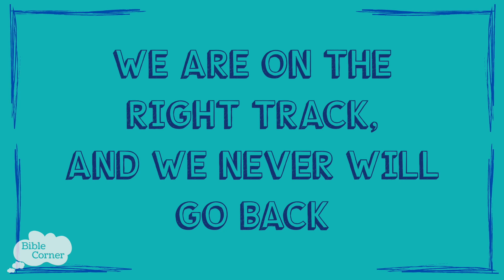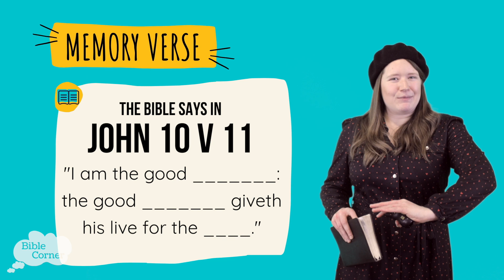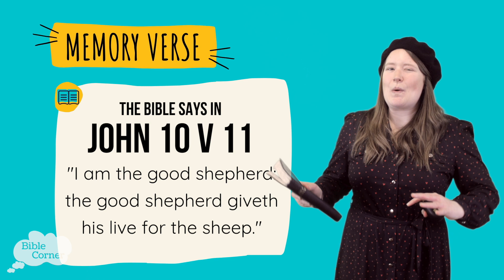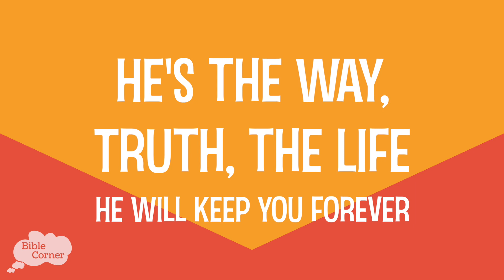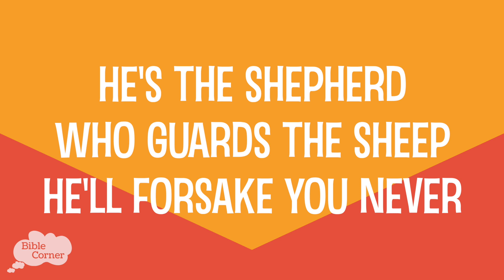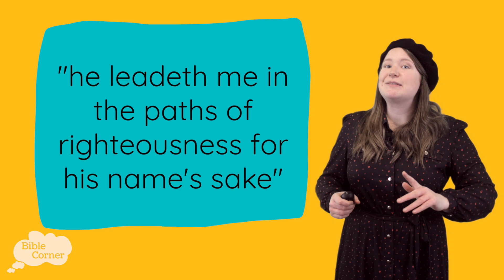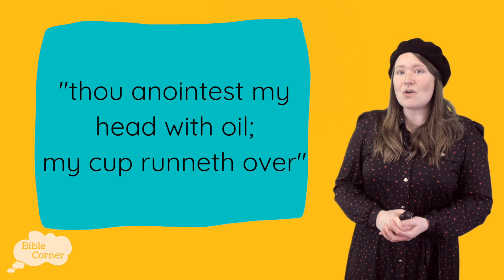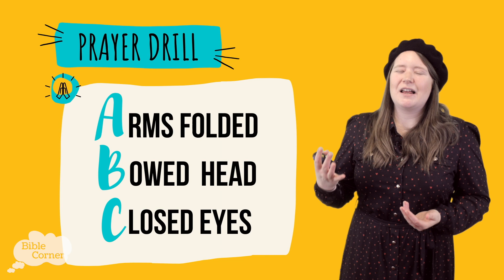Bible Corner | Psalm 23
Good morning kids!

We hope you're having a great weekend in the sun ☀ Join us for today's video which is all about Psalm 23 🐑